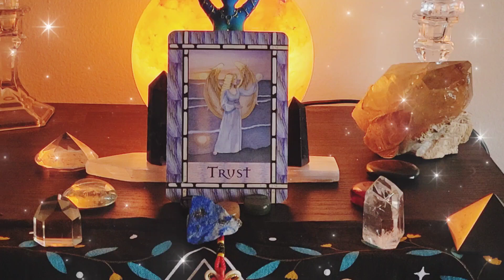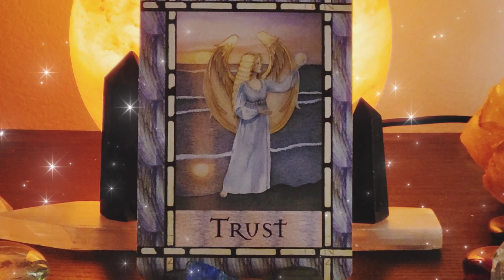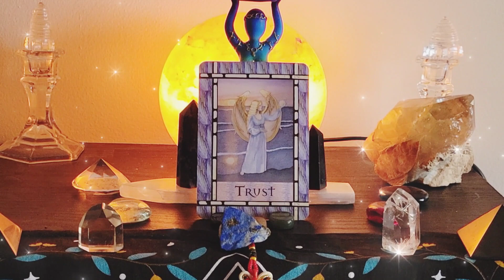✨️TRUST THE PROCESS✨️ 😇Angel Message 😇 ✨️Timeless Reading✨️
✨️Oracle Deck Used✨️: Healing With The Angels Oracle Cards by Doreen Virtue

✨️VIDEO DESCRIPTION✨️:
This is an intuitive angel message and card reading for the collective. The main message in this video is to trust the process, let go and let God, and surrender to the Divine ~ always. This is a timeless reading.

~ Katie ~
Master Shaman
Crystal Healer
Amazon Influencer